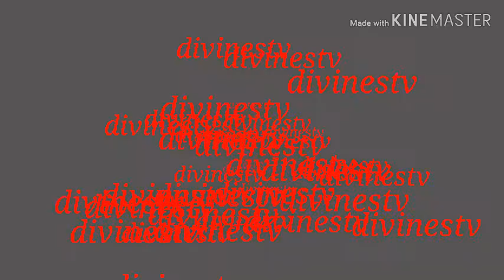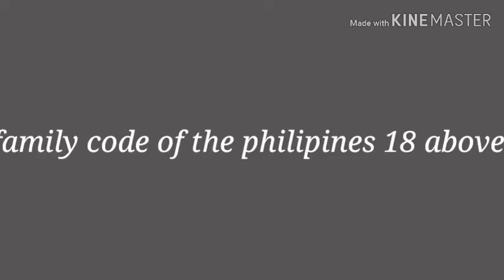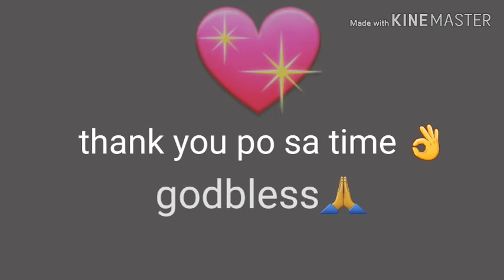Mga batang babae sa palawan maagang ipinapakasal..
Mga sinaunang paniniwala tradition na di natin akalain na ito ay normal or tama lang sa iba na dapat sundin ng kanilang mga kalahi katribo gaya ng pagpapakasal sa kanilang mga anak na babae sa murang edad 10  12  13 ang edad pataas, sa mga lalake na doble triple ang edad sa kanila 😥

    Hi mga ka friends jan para po sa mga
 dipa ka kayakap jan tara lets hug na mga besh mga boss jan 🤗😅💖💖💖